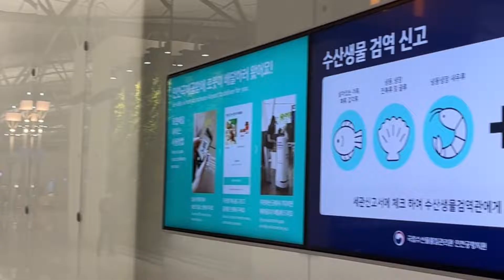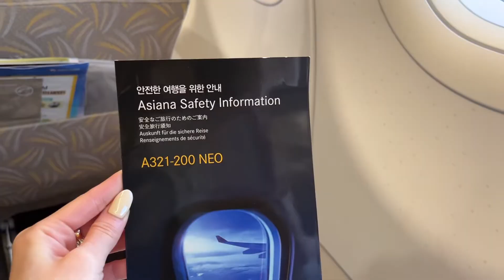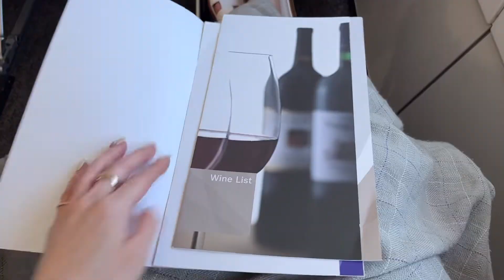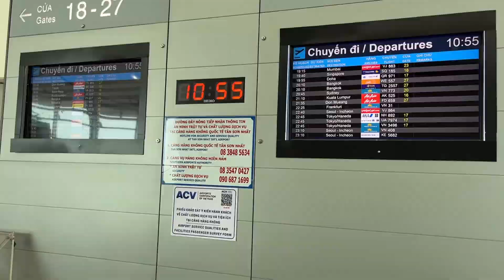아시아나 비즈니스 A321 고속우등 후기 + 호치민 공항 라운지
느스너의 두번째 여행브이로그💌
✔ 자막 등록 완료/1080px고화질로 감상 추천💛
ep. 아시아나 비즈니스 인천-호치민 A321 후기
      & 호치민 환승! 르 싸이공네스 라운지 이용하기

00:16 인천국제공항역  - 여객터미널
00:43 아시아나항공 비즈니스 전용 체크인
01:24 아시아나항공 비즈니스 라운지
03:20 아시아나항공 OZ731편 비즈니스 탑승
04:01 비즈니스 웰컴드링크
06:57 비즈니스 기내식 메뉴 & 식사
08:48 비즈니스 전용 화장실
11:02 호치민 탄손누트 국제공항 도착
11:47 호치민 르 사이공네스 라운지

이번 여행의 최종 여정은 시드니입니다.😊
인천 - 호치민 - 싱가포르 - 시드니
- 여행시기 : 2022. 10월말